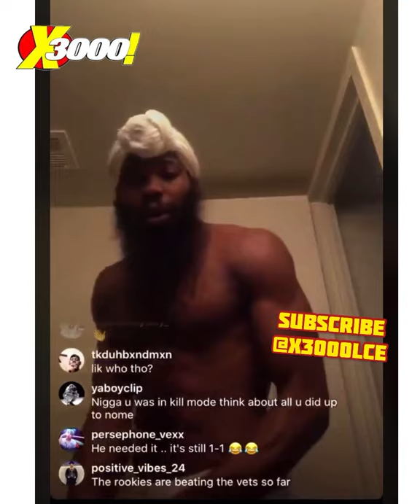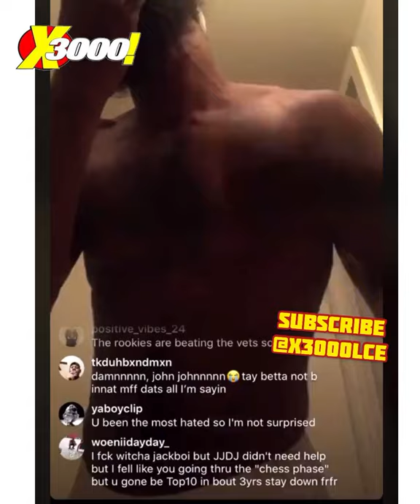JAKKBOY MAINE SAYS THE BROTHERHOOD WRITES THEIR BARS TOGETHER 😂 | BACK ON A RAMPAGE